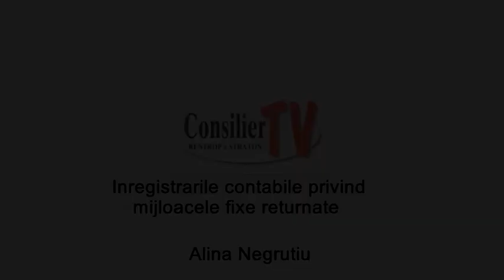ConsilierTV Inregistrarile contabile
Inregistrari contabile pentru mijloace fixe returnate. Iata despre ce este vorba: Anul trecut am achizitionat mijloace fixe cu factura. Ulterior ni sa facturat factura de retur la acele mijloace fixe si bineinteles le-au luat inapoi pentru neplata. Cum inregistrez acea factura si cum scot din evidenta acele mijloace fixe care au fost amortizate 6 luni?
Va invitam sa urnariti filmarea